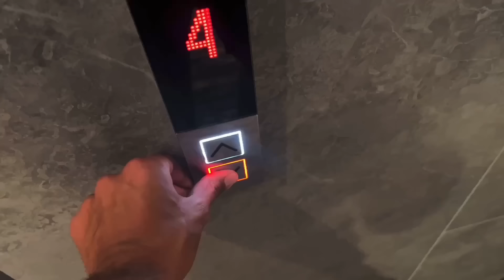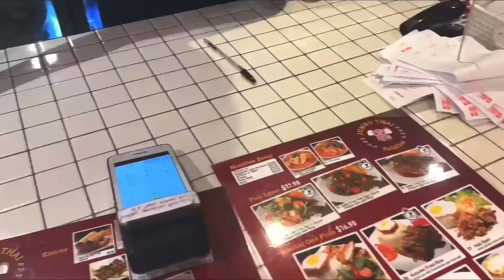Pokeria Sydneyssä 85 ☀️🏄🏻 Vlogiputki osa 3 \ illan isoin potti 8300d / perjantai